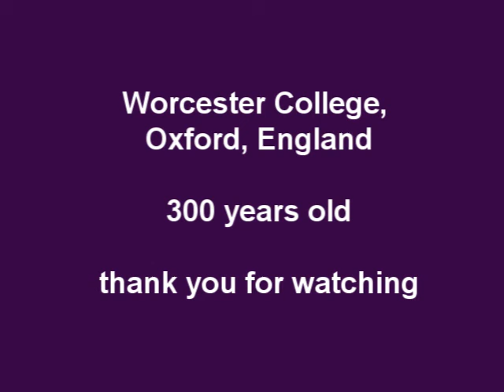worcester college oxford walk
Walk around Worcester College Oxford - May 2014